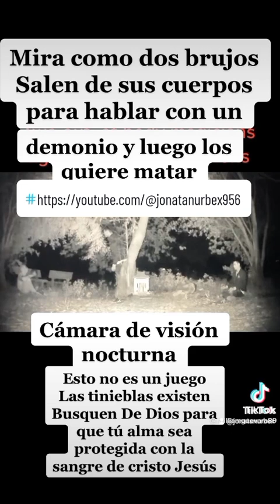lo Paranormal existe demonio verdad o mentira suscríbete a mi canal y lo vas a descubrir#paranormal